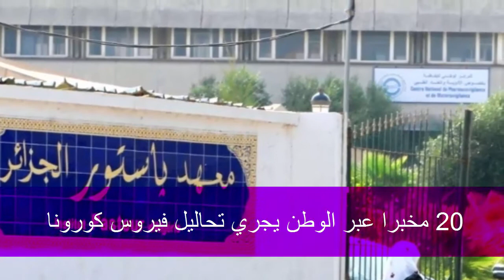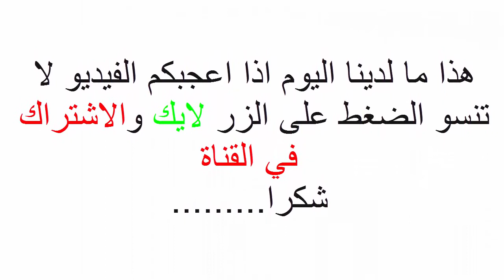عاااجل الجزائر في خطر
مرحبا بكم في قناتنا كل يوم فيديو جديد وحصري ونقدم لكم اخر الاخبار
اخر اخبار فيروس كورونا في الجزائر اليوم 01 ماي 2020 | احصائيات فيروس كورونا حسب الولايات
عاجل: افتتاح المساجد في الجزائر | اخر اخبار الجزائر اليوم
اخر احصائيات فيروس كورونا على المستوى الوطني والعالمي
أخر أخبار الجزائر اليوم .. تُفـرح الشعب الجزائرى بأكمله !! نهـ ـاية كـورونـا فى الجزائر قريباً !!
آخر أخبار الجزائر لهذا اليوم !!!

خبر عاجل الان
عاجل جدا
عاجل سبق
أخبار اليوم عاجل
أخبار السعودية اليوم عاجل
عاجل العربية
أخبار نبض عاجل
آخر الأخبار السياسية
آخر الأخبار العاجلة
الأخبار مباشر الآن
نشرة الأخبار الجزيرة
الأخبار الآن
آخر الأخبار العاجلة الآن
أخبار اليوم
أهم الأخبار
اذا كنت تريد المزيد هذا الفيديو سيفيدك
الاخبار اليوم
الاخبار اليوم في الجزائر
الاخبار النهار tv اليوم
الاخبارية
الاخبار الجزائر
الاخبار في الجزائر
الاخبار الجزائرية
الاخبار العاجلة
الاخبار اليوم في الجزائر مباشر
الاخبار dz
عاجل الجزائر
عاجل اليوم
عاجل النهار
عاجل تبوك
اخر الاخبار في الجزائر
اخر الاخبار في الجزائر اليوم
أخر الاخبار اليوم
اخر الاخبار الجزائر
اخر الاخبار في الجزائر اليوم عن كورونا
اخر الاخبار في الجزائر اليوم عن الكورونا
اخر الاخبار عن الدراسة في الجزائر
 اخر الاخبار في الجزائر اليوم 2020